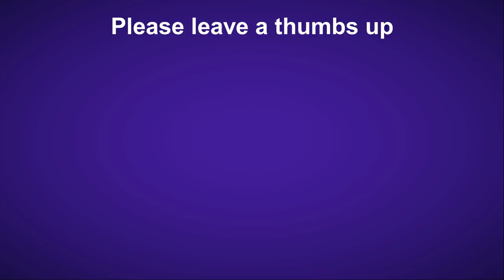First 15 Chest openings from Floppy Disk Coordinates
In this video I have shared my first 15 boxes and opening of 12 military boxes. I have already wasted 2 infected boxes as I don't have the acid bath complete.